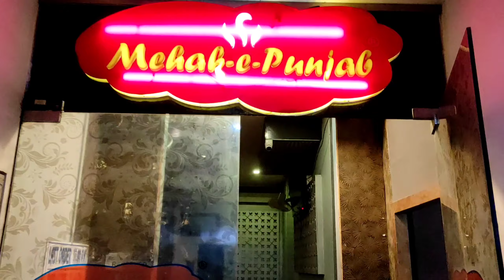GANGUBAI KATHIAWADI MOVIE, INOX STARMALL WOW MOMO, MEHAK-E-PUNJAB, করলাম @Satyajitmalakar VLOG 45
বন্ধু নতুন BIKE কিনে এত কিছু TREAT দিলো! 😍 কোথায় কোথায় গেলাম, কি কি করলাম |SATYAJIT MALAKAR |VLOG 45

STARMALL , MADHYAMGRAM
74/Mall/A, Jessore Road Madhyamgram, Sisir Kunja, Barasat, West Bengal 700129
INOX MADHYAMGRAM

Mehak-E-Punjab
JFC4+V7W, AA II, Action Area IID, Newtown, New Town, West Bengal 700136